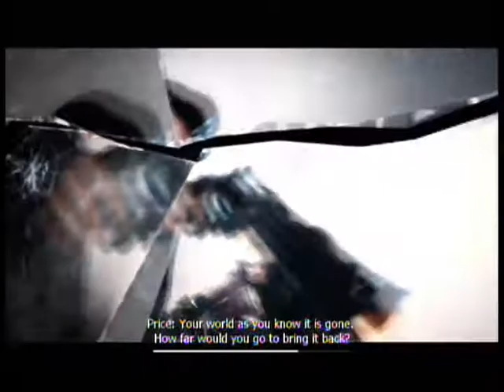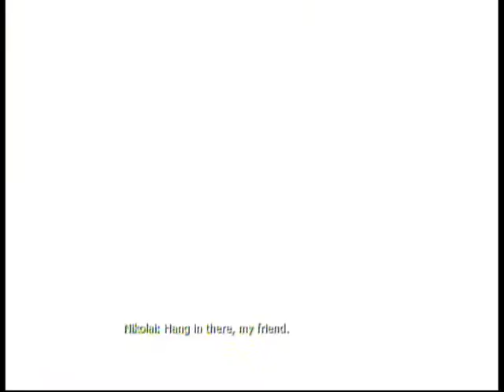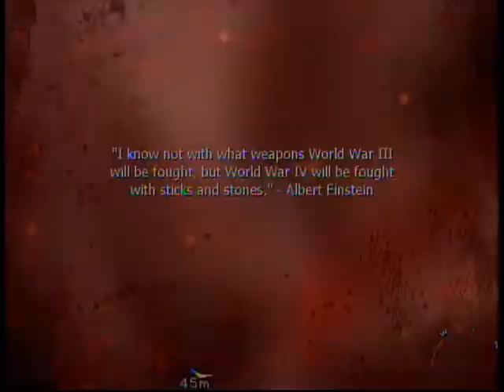Call of Duty: Modern Warfare 3 Episode 1 - Dang it Napoleon!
Call of Duty is fun. That's about all I have to say.